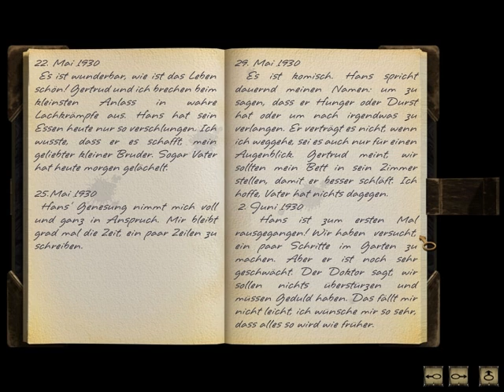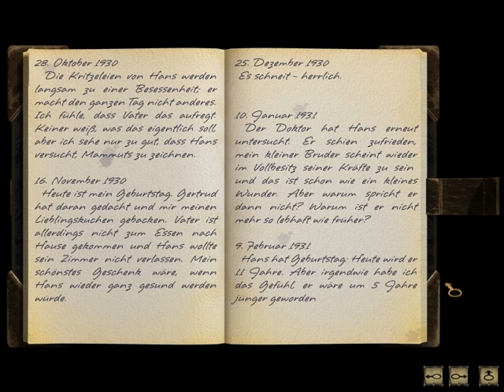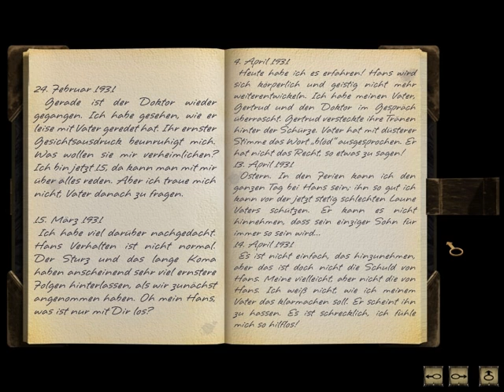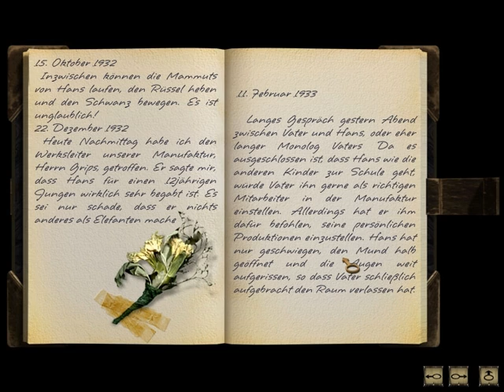Syberia - Let's Play - #004 Das Tagebuch (Teil 1)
Syberia ist ein schon etwas älteres, klassisches Adventure. Es gibt viel zu entdecken. Wünsche euch viel Spass.

Entwickler und Publisher: Microids
Designer: Benoît Sokal
Release: 2002